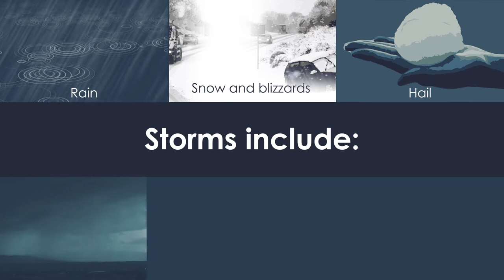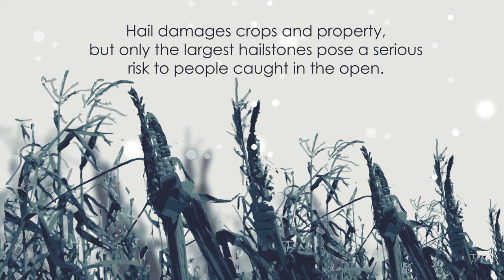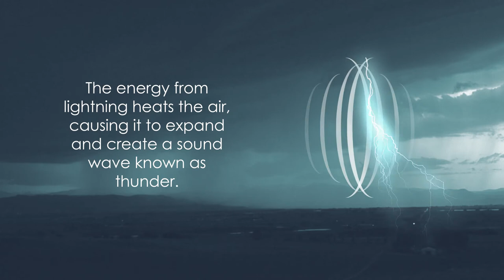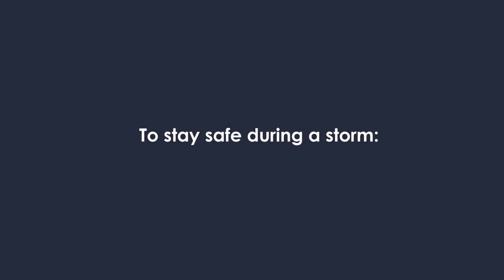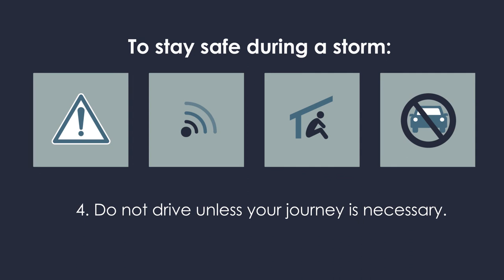Storms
Storms animation - World Met Day 2018